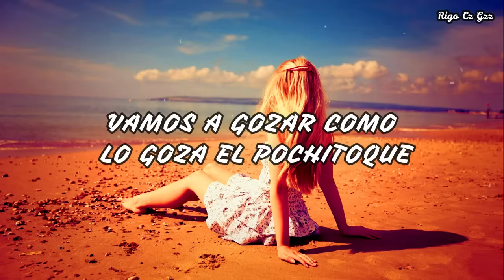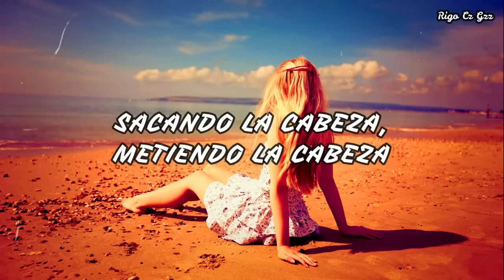El Baile Del Pochitoque (Video Lyric) · El K-Maleon De Los Teclados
El Baile Del Pochitoque (Video Lyric) (Viral Tik Tok Música) Baile· El K-Maleon De Los Teclados